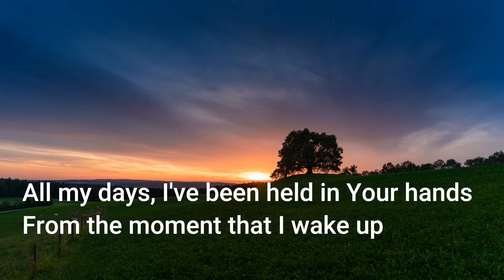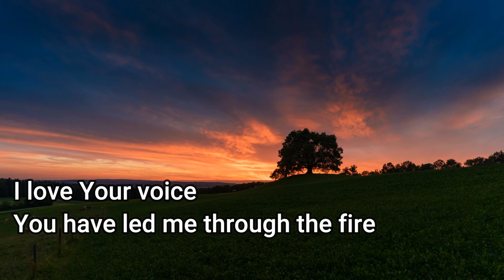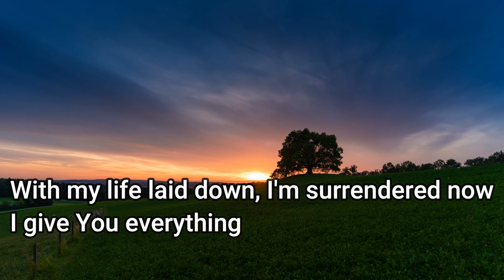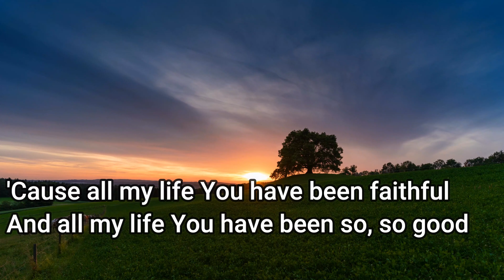GOODNESS OF GOD (LYRIC) - JENN JOHNSON l VICTORY